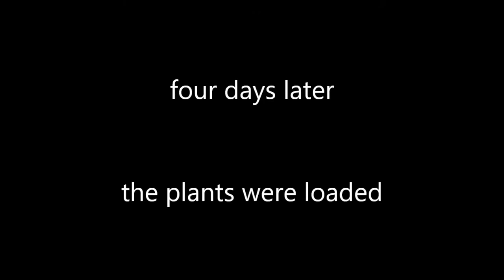Container Garden Comparison Part 1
In this video and the next, I'll show you the difference in my container garden since moving it to the Arkansas place. The plants definitely love the minerals in the water instead of the chlorine additives.